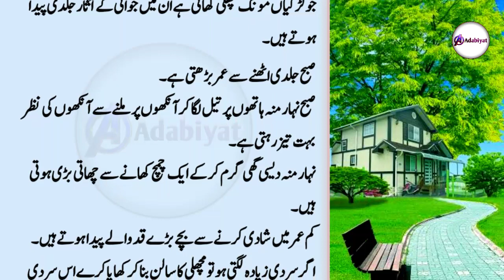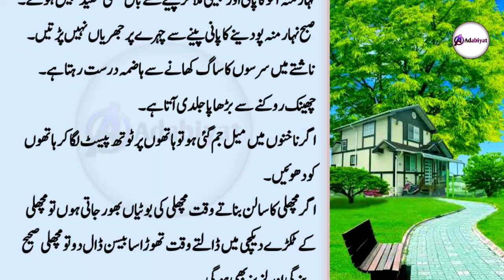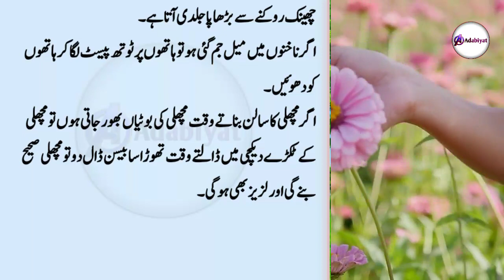Machli Ka Soop Peene Ky Faidy | خواتین کے لیے حکیم لقمان کے ٹوٹکے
Note : copyright disclaimer under section 107 of the copyright act 1976, allowance is made for "fair use" for purpose such as criticism, commentsl, news reporting, teaching, scholarship, and research, Fair use is a use permitted by copyright statute that might otherwise by infringing. Non-profit, educational or personal use tips the balance